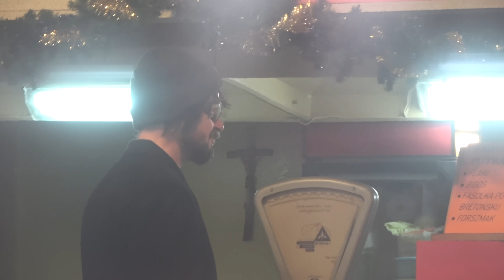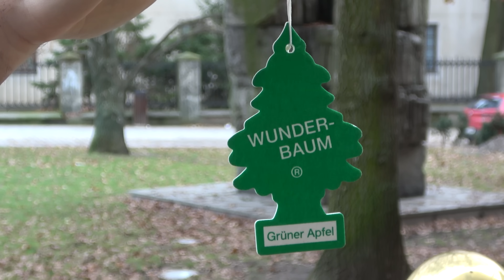SPRZEDAWCA CHOINEK I KARPIA NA MIEŚCIE 🎄